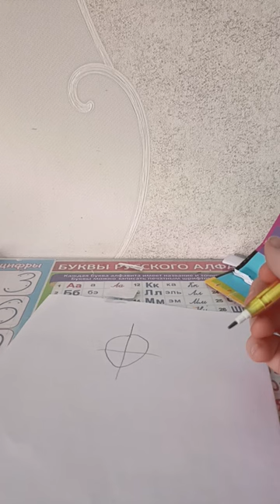как нарисовать девушку